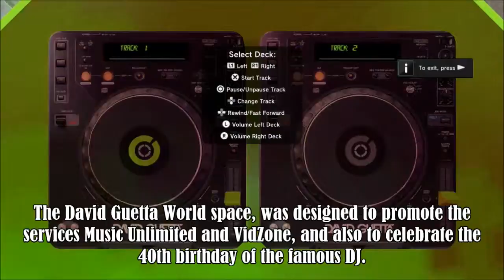The David Guetta World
The David Guetta World (August, 2013).
Video by: BestScreenName.
Edited by: Torag.

The David Guetta World was a promotional public space for the services Music Unlimited and VidZone.

It was released to mark the 40th birthday of the famous French Jewish DJ, and was designed as a Summer Party in a Nightclub.

That is all that has been left.